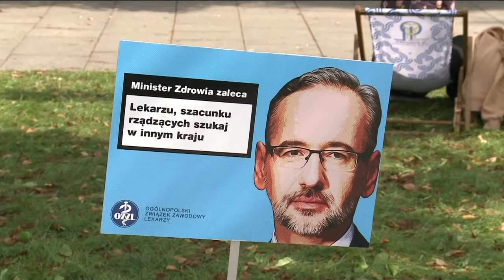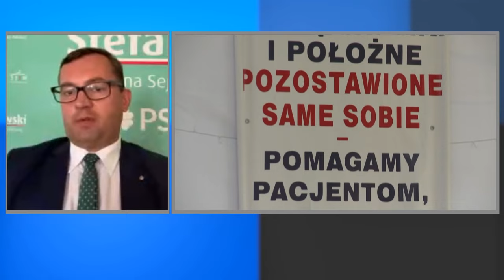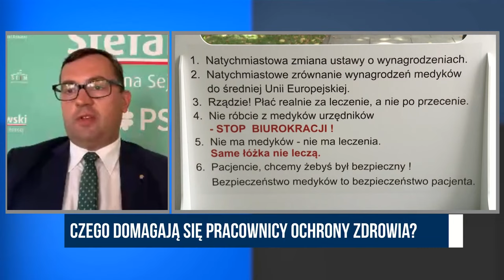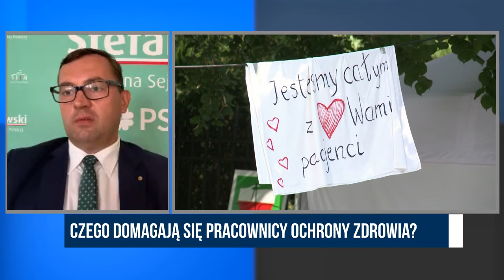Skąd wziąć pieniądze dla medyków? | Po Południu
Goście programu: Stefan Krajewski (Polskie Stronnictwo Ludowe), Norbert Kaczmarczyk (Solidarna Polska) i Małgorzata Janowska (Partia Republikańska)